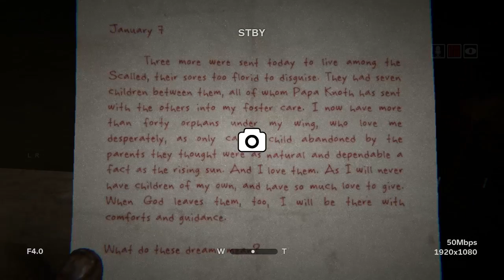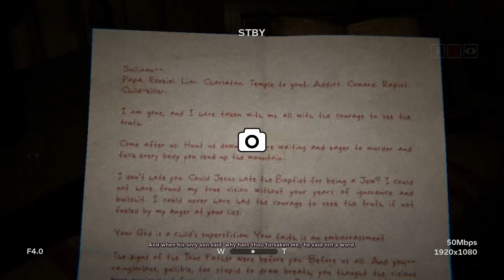OUTLAST 2 - "HIDDEN HERETIC CAVE" #4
Video Title -► "Hidden Heretic Cave" - OUTLAST 2 GENESIS Chapter 1 Part-4 "Knoth VAL'S Father" - Full Walkthrough.

Its the 4th part of Outlast 2 Walkthrough SERIES.

In this part, I got chased by Marta and some others face fucked peoples. I don't know where to go, But I was trying to find Lynn and Mary the women we came for. I started discovering some of their hidden secrets tho.

I m Emolian and um 17 years old boy. I love playing games most of the time. Now my contents ain't that good, those are boring AF. But I have plans to make good content in the future.

Get Outlast 2 -►

             Outlast 2 is a first-person survival horror game that, like its predecessors Outlast and Outlast: Whistleblower, is a single-player campaign. It is set in Northern Arizona. The game is also carrying over the found footage characteristics from the first game. The player controls the investigative journalist Blake Langermann, who investigates a dilapidated rural area in Supai,[4] near the western edge of the Colorado Plateau.

Langermann cannot fight except in scripted scenes but must run and hide.[5] He also wears glasses, which limit the player's vision if they fall off.[4] The player can crouch, run, jump, walk, vault, slide and climb much like the first game and can hide in lockers, barrels, wardrobes, beds, and pools of water. However, the player has a much more limited stamina meter and must manage how long they run, or else they will become exhausted and move more slowly.

Langermann possesses only a camcorder, which has night vision capabilities, though the camcorder's batteries are also drained when night vision is used. Unlike the first game, Langermann's status as a cameraman means he carries a much more advanced camera, one with clearer footage, zoom, and a sensitive microphone that can be used to detect distant footsteps and other noises. The player is equipped with an inventory system displaying the amount of footage recorded on the camera and the items they are carrying. Spare batteries suitable for the camcorder and medkits to heal are spread throughout the game.[6]